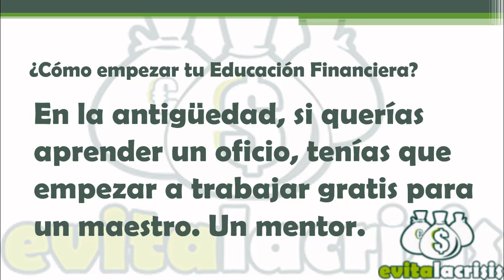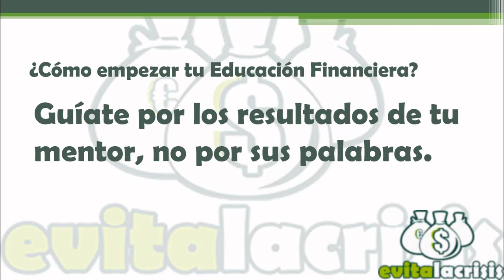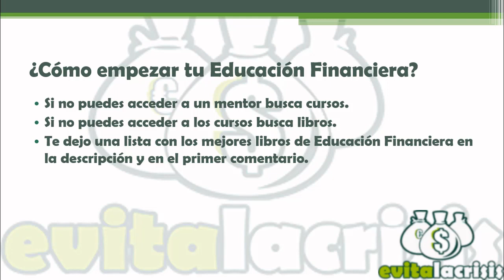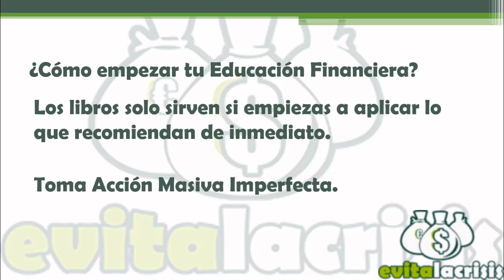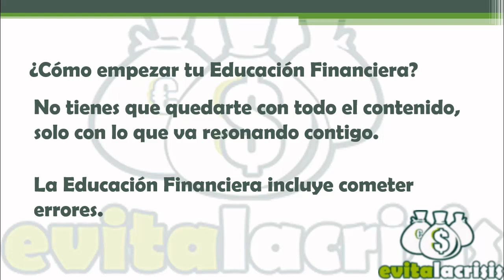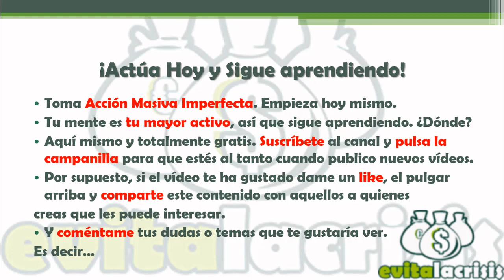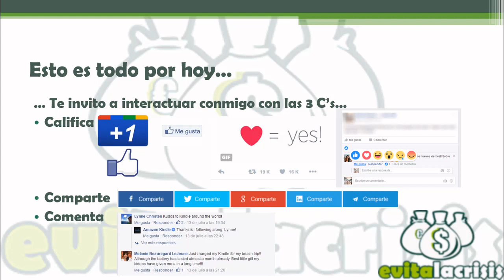✅👉 Educacion financiera para PRINCIPIANTES | Mentor vs DIY |📚 16 TOP Libros de Finanzas Personales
👇👇📚 Lista de Libros de Educación Financiera recomendados 📚
► Padre Rico Padre Pobre ➜ Audiolibro GRATIS 👉🏻
► La semana laboral de 4 horas ➜ Audiolibro GRATIS 👉🏻
► El Código del Dinero ➜ Audiolibro GRATIS 👉🏻
► El Hombre más Rico de Babilonia ➜ Audiolibro GRATIS 👉🏻
► El secreto ➜
► Los secretos de la mente millonaria ➜ Audiolibro GRATIS 👉🏻
► Piense y hágase rico ➜ Audiolibro GRATIS 👉🏻
► El cuadrante del flujo de dinero ➜ Audiolibro GRATIS 👉🏻
► Los 7 hábitos de la gente altamente efectiva ➜ Audiolibro GRATIS 👉🏻
► Guía para invertir ➜ Audiolibro GRATIS 👉🏻
► La Estrategia del Océano Azul ➜
► Primero lo primero ➜ Audiolibro GRATIS 👉🏻
► El Mensajero Millonario ➜
► El mito del emprendedor ➜
► La actitud mental positiva ➜

Puedes ver la Lista Actualizada y con enlaces a resúmenes, reseñas y artículos en mi blog pinchando aquí 👉🏻

✅👉 Educación financiera para PRINCIPIANTES | Mentor vs DIY |📚 16 TOP Libros de Finanzas Personales

☕ ¿Te ha sido útil esta información? Invítame a un café y apoya mi canal

📢 ¿Tienes preguntas o comentarios? ¡Déjalos abajo y estaré encantado de ayudarte!

📲 ¿Quieres profundizar en el tema o tienes consultas? Entérate de todo en Telegram 👉🏻

Legal: Este video es solo informativo y no constituye asesoramiento financiero profesional.